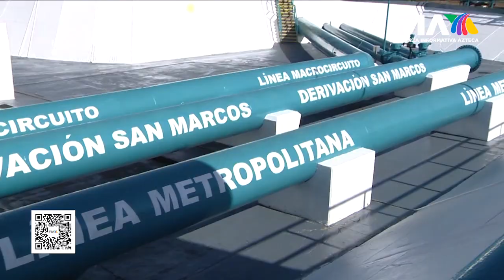AGUA PARA TODOS | Entró en operación el Tanque Providencia: dará abasto para millones de familias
Entraron en operación la Línea Metropolitana y el Tanque Providencia para mejorar el abasto de agua potable en el Valle de México. El vital líquido recorrerá 34 kilómetros para llegar a casi 2 millones de familias.

El gobernador del Edomex, Alfredo del Mazo, agradeció el trabajo conjunto del Gobierno Federal y de la Ciudad de México.

Con información de corresponsales.